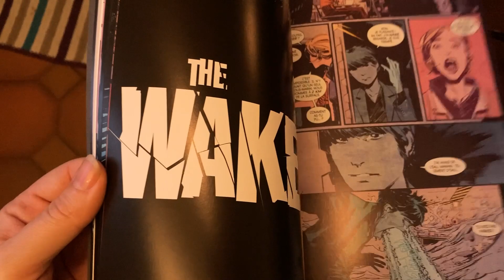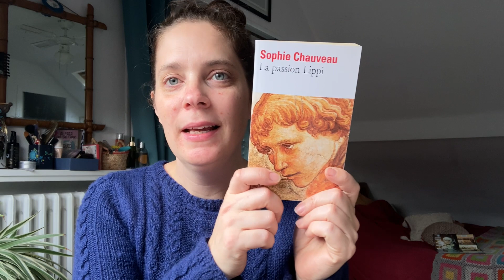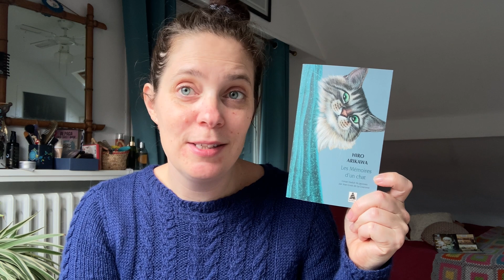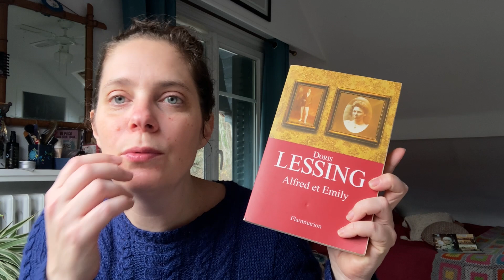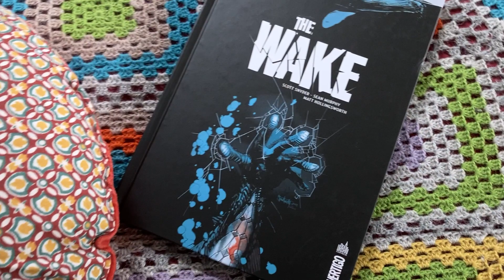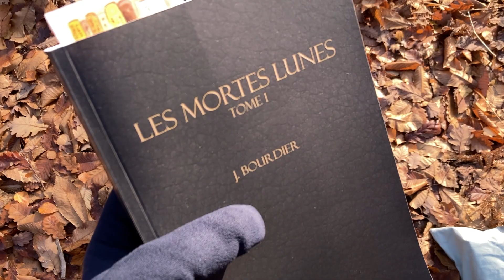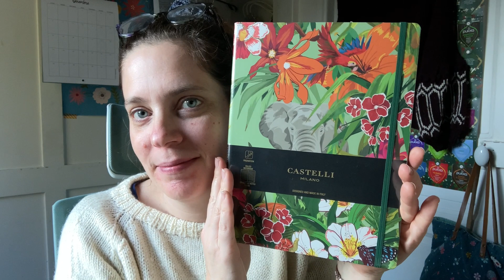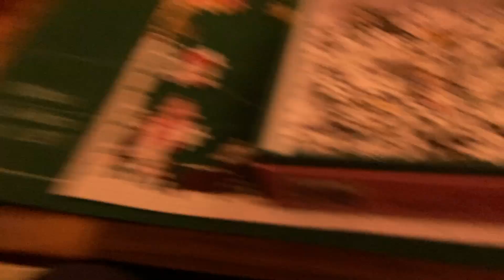Vlogmas #12 - ça y est on décore!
Bienvenue par ici et bon visionnage!

- Lien vers le compte Discord pour les challenges et les LC
- Ma wishlist Amazon romans
- Ma wishlist Amazon graphiques

Eve